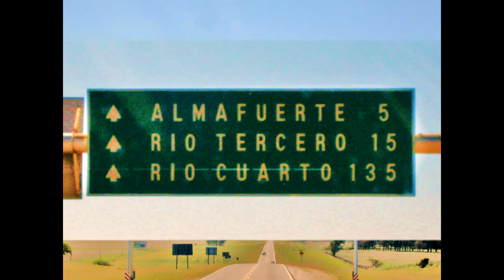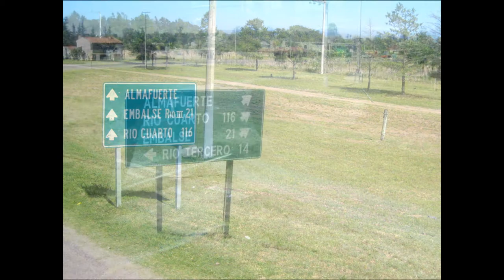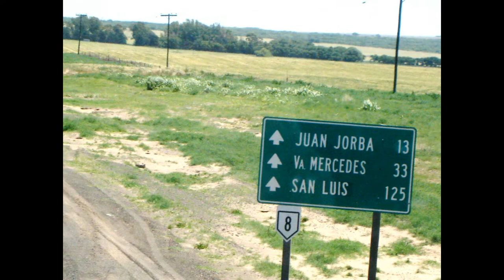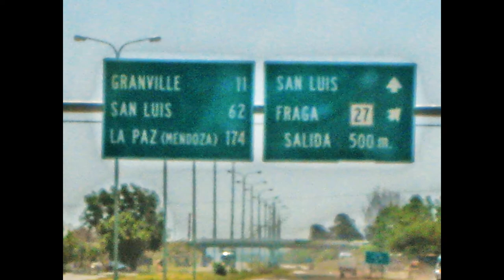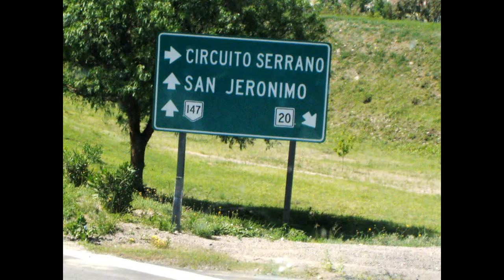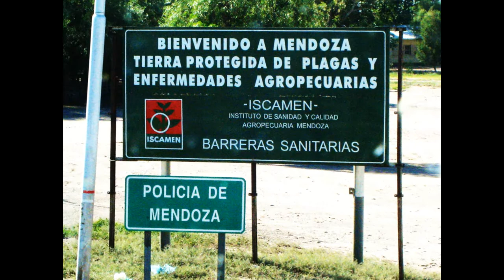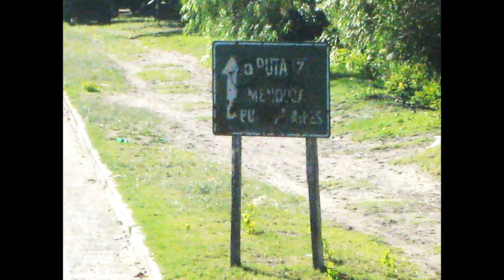2 MENDOZA HD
Cordoba, Villa Maria, Rio Cuarto, Villa Merced,  San Luis, San Martin, Mendoza.
Pics taken during the half day  Journey by Bus to remember